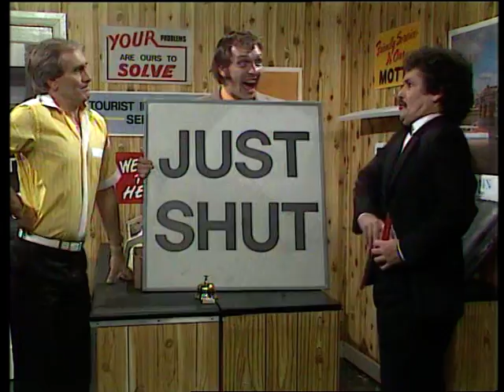Rik Mayall on The Cannon & Ball Show (3rd November 1984)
Guest star Rik Mayall gives Tommy and Bobby the runaround as an infuriatingly obstinate tourist information clerk...